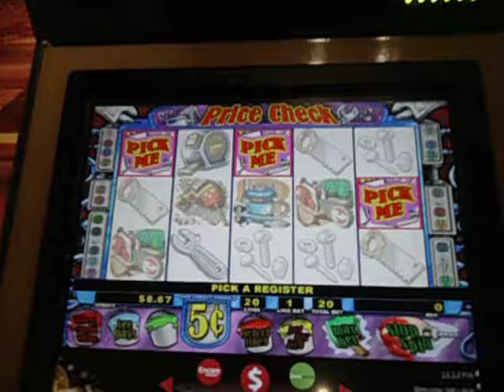Price Check 5c slot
Doing my C-O-N-N-I-E countdown as she texted that she'll be a little late & ended up sitting at this 5c slot :)